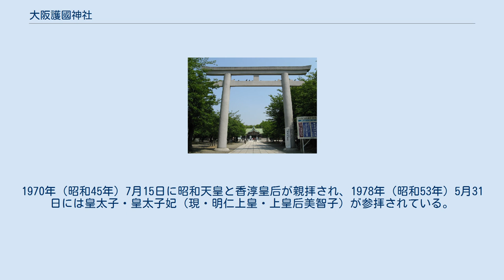大阪護國神社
大阪護國神社（おおさかごこくじんじゃ）は、大阪市住之江区にある神社（護国神社）。
大阪府出身ならびに縁故の殉国の英霊10万5千余柱を祀っており、祭神の柱数は護国神社では沖縄県護国神社、福岡縣護國神社に次いで3番目に多い。
 住之江公園の南西に鎮座し、新なにわ筋を挟んで住之江競艇場に隣接している。
住之江通に面した正面鳥居は大阪府で最大の鳥居である。
 大阪府では、1871年（明治4年）4月10日に創設された真田山陸軍墓地の敷地内に招魂社が創建されたのが最初である。
しかし、招魂祭は、西南戦争後は陸軍の拠点である大坂城内で、1883年（明治16年）以降は中之島に建立された明治紀念標前で、1900年（明治33年）以降は城東練兵場で行なわれていた。
なお、正確な時期は不明であるが、真田山の招魂社は1918年（大正7年）までには廃絶されている。
 招魂祭が長らく社前で行われなくなっていたことや、支那事変（日中戦争）勃発後に英霊崇敬の機運が高まりを見せたことから、1938年（昭和13年）に大阪府知事が奉賛会長として護国神社造営奉賛会を結成し、創建予定地である住之江公園の南西の低湿地を、府民のべ約36万人が勤労奉仕で約2年かけて埋めたてて、内務大臣指定護國神社として創建された。
1940年（昭和15年）5月4日に鎮座祭が行われたが、人材・資材不足のため正式な社殿の建築をすることができず、仮社殿での鎮座であった。
その後に正式な社殿の造営を行う予定であったが、大東亜戦争の激化や敗戦後の混乱により着工出来ないままであった。
 戦後、GHQによる神道指令の影響下における存続対策として仁徳天皇を祀り、「浪速宮（なにわぐう）」と称していた。
また、神社本庁の別表神社に加列されている。
 社名は、サンフランシスコ講和条約締結後の1952年（昭和27年）に大阪護國神社に復称している。
こうした経緯から奉安殿に仁徳天皇を、その相殿に東郷平八郎を遺髪と共に祀るようになった。
 1960年（昭和35年）に造営奉賛会が結成され、1963年（昭和38年）春に社殿が竣工し、5月29日に遷座祭が行われた。
1970年（昭和45年）7月15日に昭和天皇と香淳皇后が親拝され、1978年（昭和53年）5月31日には皇太子・皇太子妃（現・明仁上皇・上皇后美智子）が参拝されている。
 2009年（平成21年）10月24日に特攻勇士の像が建立された。